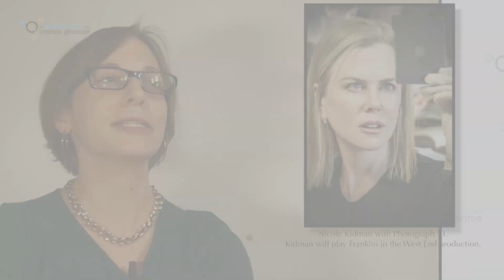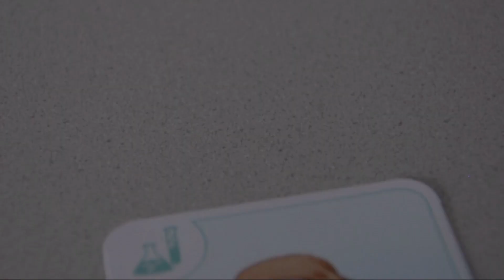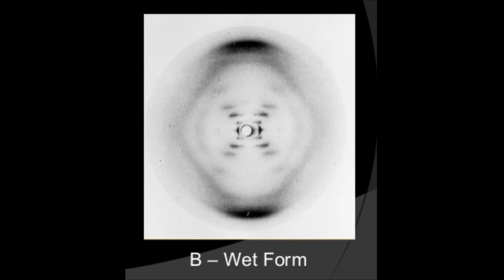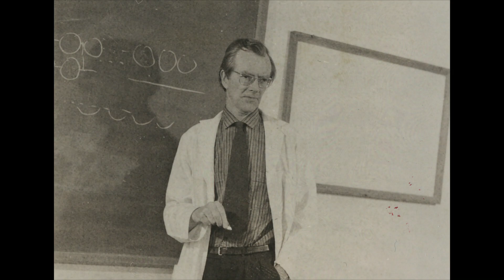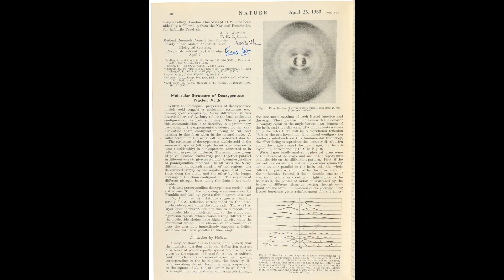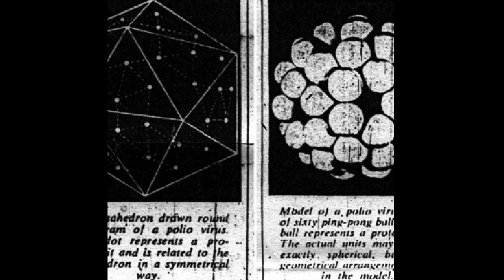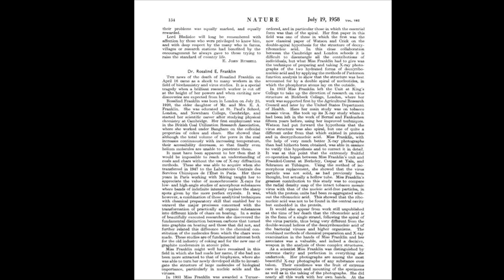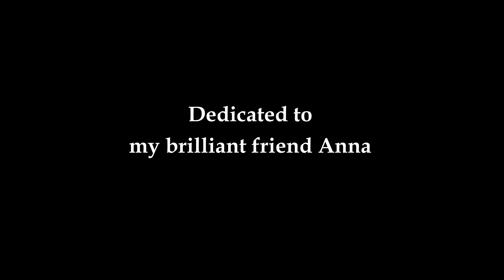"ROSALIND" - Episode Five | Full Episode | Super Women | Sorrisofilms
In this episode: Meet Rosalind Franklin, the scientist who discovered the helix structure of the DNA model.

This Original Sorrisofilms Documentary Series uses archive footage, interviews, film scenes and pictures
to tell the inspiring stories of six iconic women of all time, showcasing the impact they have
had on modern feminism and how they made herstory.

This series was made for educational and non-profit purposes.

New episodes of Super Women come out every Wednesday at 7pm GMT!

@Sorrisofilms 2020/23